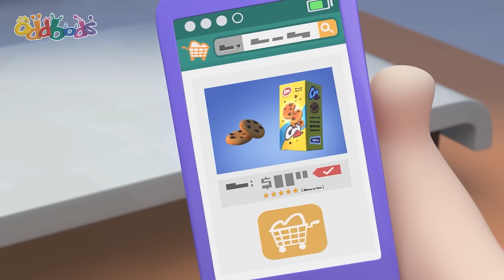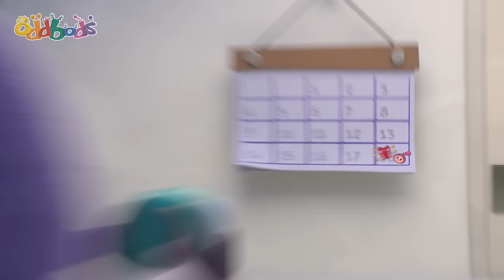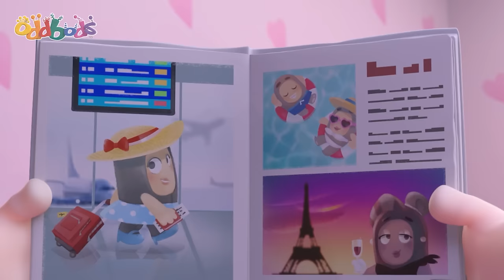The Pied Piper of Oddsville | BEST OF NEWT 💗 | ODDBODS | Funny Cartoons for Kids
Welcome to the whacky and wonderful world of Oddbods! Oddbods take a look at everyday life through the eyes of seven distinct personalities, all bundled up in bright furry suits.  With an appetite for love, laughter, destruction and drama,  prepare yourself for anything and everything.

Episode List

00:00 The Pied Piper of Oddsville
07:01 Pumpkin Heads
13:59 Stuck on You
20:58 The Great Bod Bakeoff
27:56 Neanderthal Newt
34:55 The Cookie Crumbles
41:54 The Gift that Won't Stop Giving
48:52 Regifting